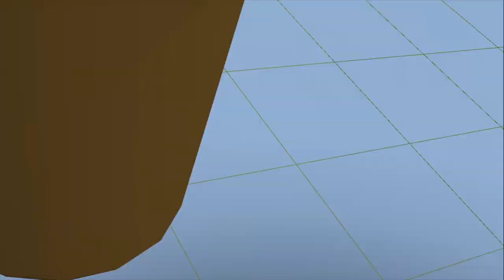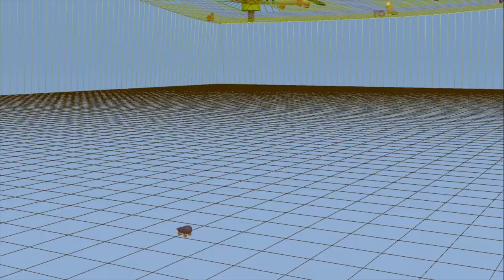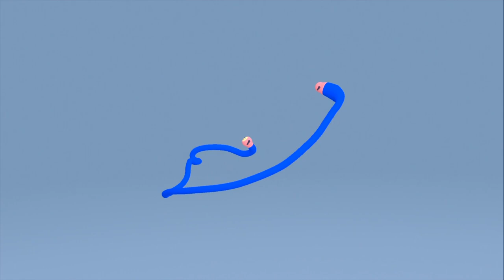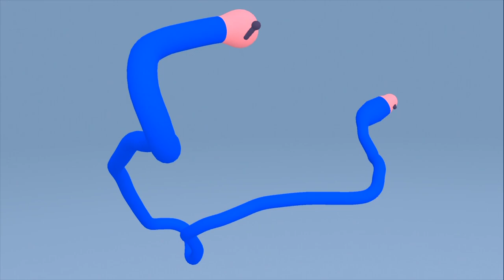'Waku Waku Sonic Patrol Car' Let's Play: "We've Accomplished Absolutely Nothing."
Short games. Whatcha gonna do when they Let's Play you? Lock yourself up and throw away the key, it's time for the FTCR crew to gather round and commentate over a children's arcade game that was very recently dumped. In true FTCR fashion, they barely discuss the game in any depth...but it's okay this time because the game doesn't have any depth! This channel has gotten jailhouse blues, and it just won't get better from here; we're resisting a rest!

AND SKYLER WHO IS TOO GOOD FOR US BUT GETS HIS TWITTER HANDLE HERE ANYWAY